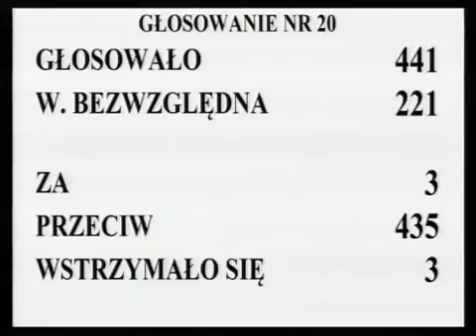[56/188] Ewa Kopacz: W 4. poprawce do art. 55 ust. 1 pkt 2 Senat proponuje, aby ten, kto zatrzyma...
Posiedzenie Sejmu nr 28
7 grudnia 2012 r. 09:44:49
Marszałek Ewa Kopacz:

W 4. poprawce do art. 55 ust. 1 pkt 2 Senat proponuje, aby ten, kto zatrzymał bez podstawy prawnej cudzy dowód osobisty, podlegał karze ograniczenia wolności albo karze grzywny.

Głosowało 441 posłów. Większość bezwzględna -- 221. Za oddało głos 3 posłów, przeciwnego zdania było 435 posłów, przy 3 głosach wstrzymujących się.

Stwierdzam, że Sejm wobec nieuzyskania bezwzględnej większości głosów poprawkę Senatu przyjął.